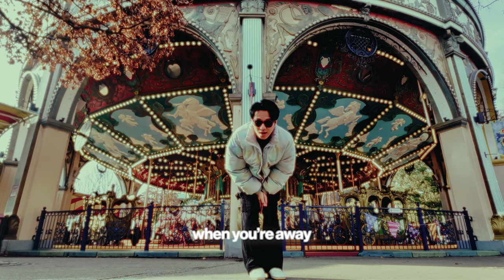NOWHERE - TJ Monterde | OFFICIAL LYRIC VIDEO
"Nowhere"

Music & Lyrics: Titus John Monterde
Producer: TJ Monterde/John Apura
Guitars: John Apura
Keys: Chris Rosales
Drums: Luke Sigua
Mix/Master: Miguel Haleco
Lyric Video by Jason Max
Videographer: Kristine Zhenie Tandingan